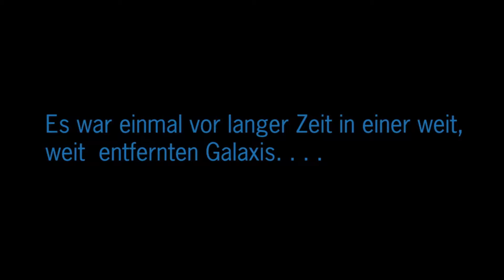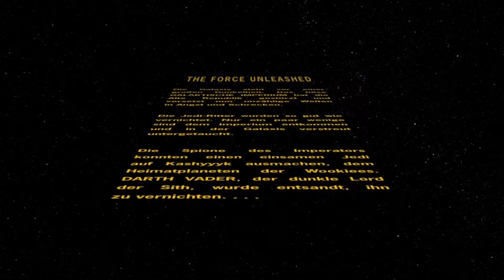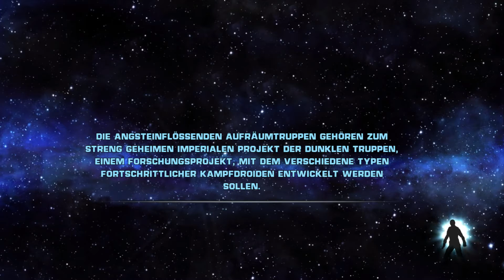Let's Play ✪ Star Wars the Force Unleashed Sith Edition ✪ #01 Darth Vader Prolog [DE/HD/60Fps]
Let's Play ✪ Star Wars the Force Unleashed Sith Edition [DE/HD/60Fps]
Hallo und herzlich Willkommen zu einem neuem großen Star Wars Abenteuer, The Force Unleashed.
Ein Mega geiles Game wo man wirklich die macht spürt, Zerstörungen , Gemetzel und vieles mehr
Revano